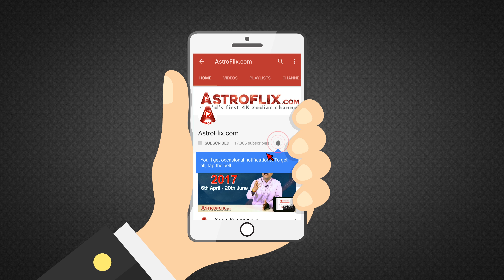Capricorn Weekly Horoscope for 10th to 16th December 2017 in Hindi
Capricorn Weekly Horoscope for 10th to 16th December 2017 in Hindi by Ganeshaspeaks.com | Makar Saptahik Rashifal December 2017 in Hindi

Watch this Video to find out what will be the Horoscope for the people of Capricorn (Makar) Zodiac Sign (Moon Sign) for the Week of 10th to 16th December 2017 in Hindi by Ganeshaspeaks.com.
Presented by our renowned Astrologer Mr. Dharmeh Joshi.